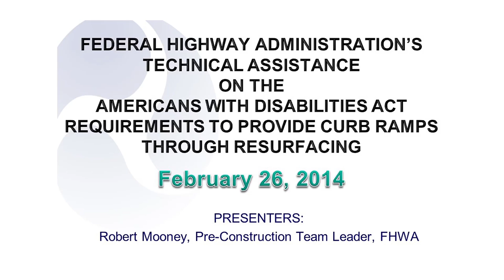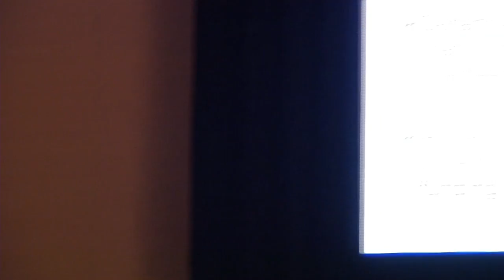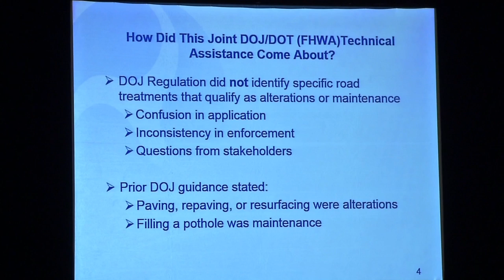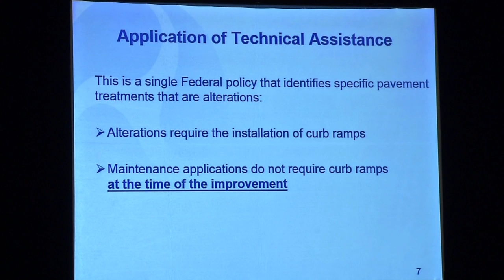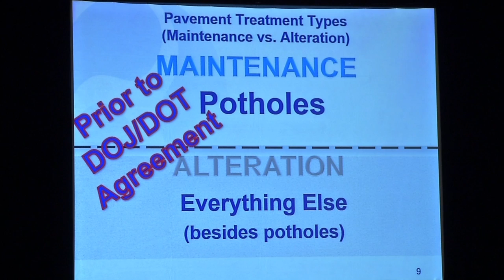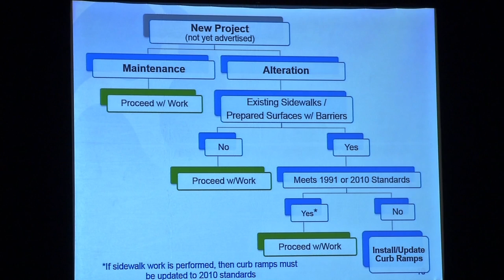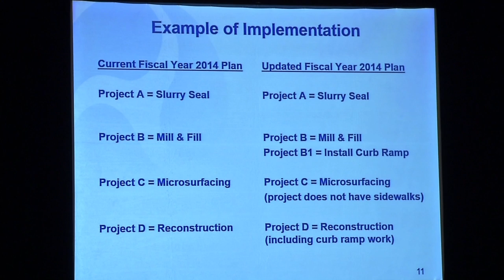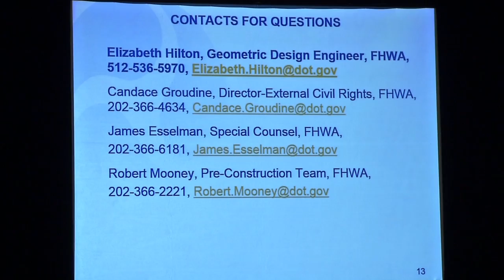Americans With Disabilities Act Requirements To Provide Curb Ramps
Presentation: Federal Highway Administration's Technical Assistance on The Americans With Disabilities Act Requirements To Provide Curb Ramps Through Resurfacing
Presenter: Robert Mooney, Pre-Construction Team Leader, FHWA

Recorded at the AEMA-ARRA-ISSA Annual Meeting February 2014